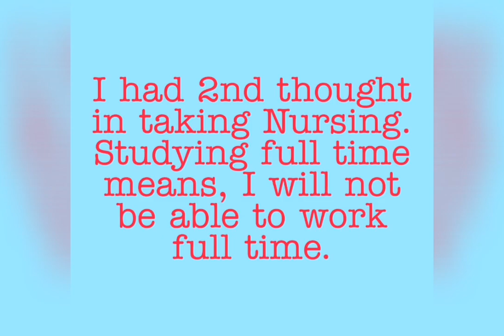Fast Talk with JOKER DIVA ; Nothing is Impossible : Finishing a Nursing Training in London UK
It was a difficult decision taking nursing in 2018. It was difficult because financially, I will have a hard time paying all my debts, including my loan. At the same time, I wont be able to work full time. So, I had 2nd thought if i will study Nursing or not.

However, I told myself that I do not want to work as HCA forever. I need to upgrade my life and to have a better career.

With God's help and the sign that I asked, I took the risk. After 3 years, I managed to finish the course. Of course, it was a hard 3 years financially. I did part time jobs that I did not imagine doing it and having broken shifts. Waiting for the time for my next client to visit, outside the cold weather and raining.

Yes, I was seen in FB with glamorous hair, make up and outfits, but they don't know how I have been through for those 3 years. But with the help and support of my family and some of my friends, of course God.. I SURVIVED. So, just sharing the video of my graduation party.

I was expecting to be just a dinner with friends but my friends Rhandz Silverio and Grace Quinto surprised me with a fast talk and a simple party.

Thank you to all of you who were there through thick and thin.